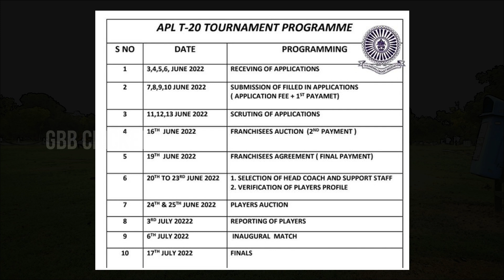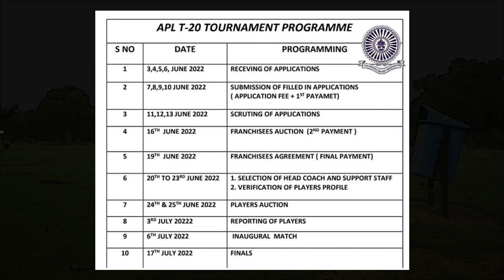Andhra Premier League 2022 Full Details In Telugu | How To Register In APL | GBB Cricket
Cricket is a bat-and-ball game played between two teams of eleven players. A 22-yard (20-meter) pitch has a wicket at each end, two bails balanced on three stumps. The batting side scores runs by striking the ball bowled at the wicket with the bat (and running between the wickets). In contrast, the bowling and fielding side tries to prevent this (by preventing the ball from leaving the field and getting the ball to either wicket) and dismiss each batter (so they are "out"). Means of dismissal include being bowled when the ball hits the stumps and dislodges the bails. The innings ended when ten batters were dismissed, and the teams swapped roles. The game is adjudicated by two umpires, aided by a third umpire and match referee in international matches.